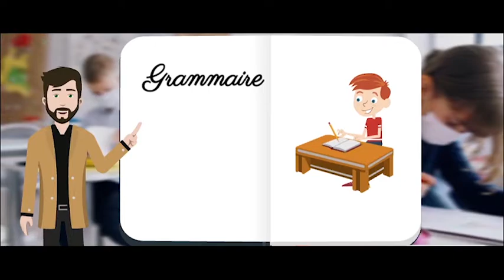Le français du primaire